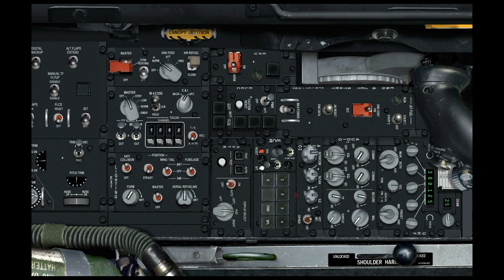Falcon 4 Allied Force: Scramble from Seoul + MiG-29 Ambush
1st part of this video we were scheduled to do a fighter sweep along the FLOT north of Seoul. On taxi we found MIG-29s and SU-25s attempting to attack the airbase. We scramble and intercept the migs. Second flight is another sweep flight on the FLOT - we get ambushed and 3 out of 4 ships get killed.